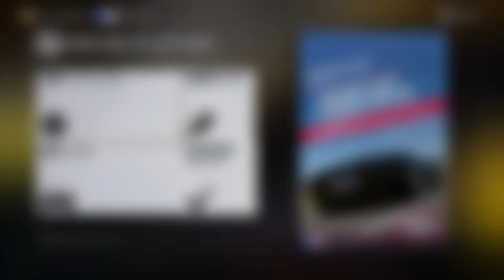Car Battle: McLaren P1 vs Ferrari LaFerrari - Let's Play Forza Horizon 3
Korrektur: Bei "Nordstadt, Rundstrecke" betrug meine Rundenzeit nicht 53,687 sondern etwa 49,1 Sekunden. Damit geht der Punkt natürlich an mich und der Endstand ist 4 zu 2 für mich.

Vorläufiger Uploadplan (für diese und folgende Wochen):

Montag: FH3 Drag Races
Dienstag: FH3 (irgendein Format)
Mittwoch: FH3 (irgendein Format)
Donnerstag: FH3 Drag Races
Freitag: FH3 (irgendein Format)
Samstag: FH3 (irgedein Format)
Sonntag: FH3

Zurzeit aktiv: FH3 Let's Play, FH3 Drag Races, FH3 Forzathon, FH3 Multiplayer, FH3 Autocross